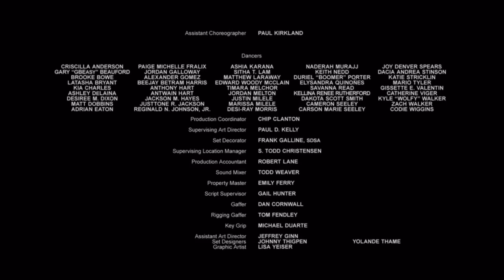Alvin and the Chipmunks: The Road Chip (2015) end credits (Disney XD Version) 5/22/23